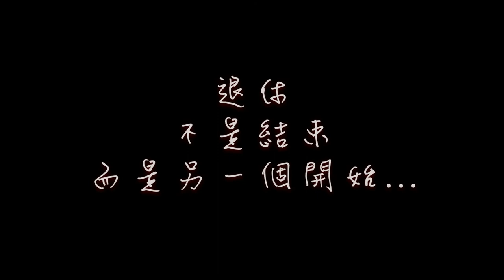林建元教授榮退餐會影片